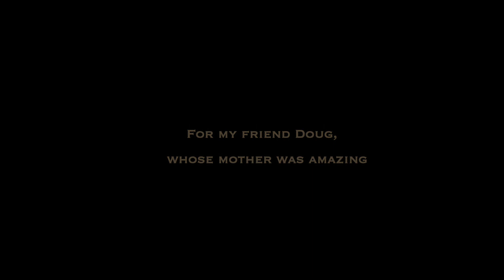Twila Faye Eaton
Memorial Tribute to Twila F. (Webb) Eaton
One of a kind combination of reliable, responsible, loving, diligent Jesus follower with whimsy and spontaneity as frosting on the cake!